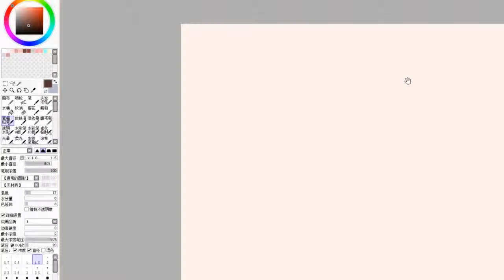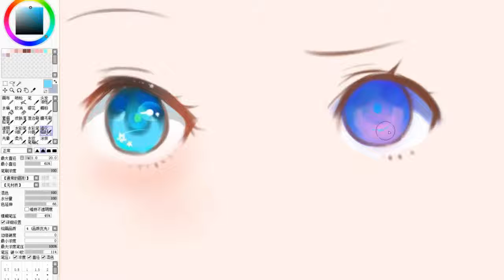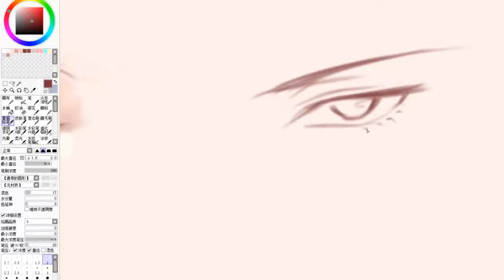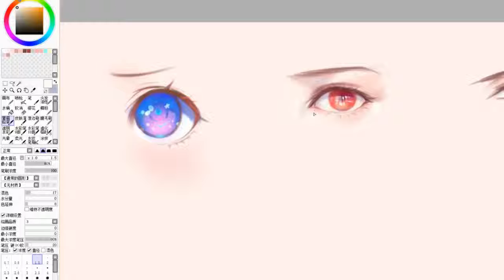[Digital paiting]5 ways to draw eyes,show you many kind of eye painted by PS.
today i will show you 5 ways to draw eyes."